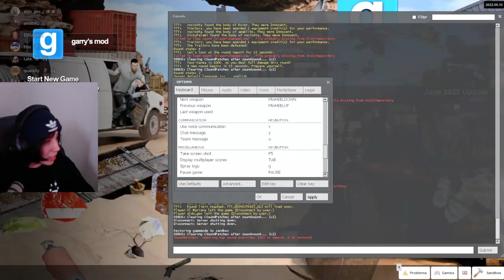Quackity habla de su reciente foto subida 📷⭐💁🏻